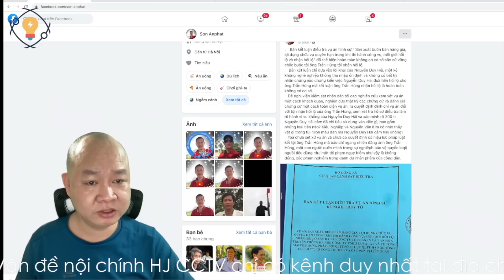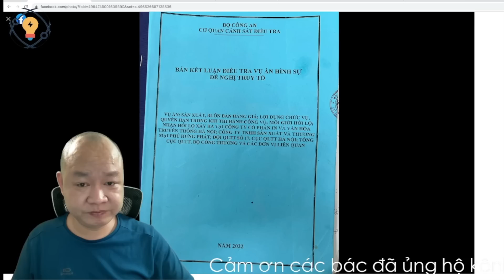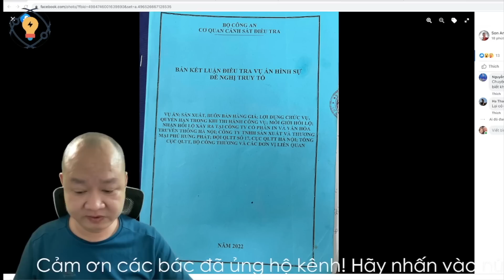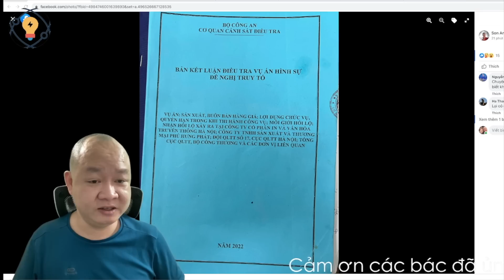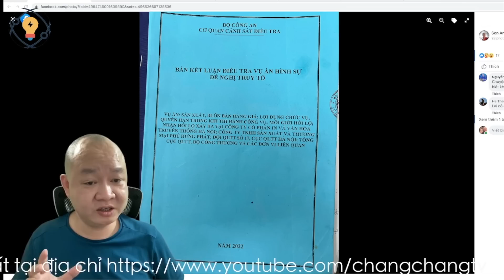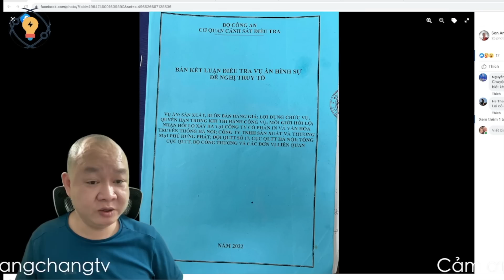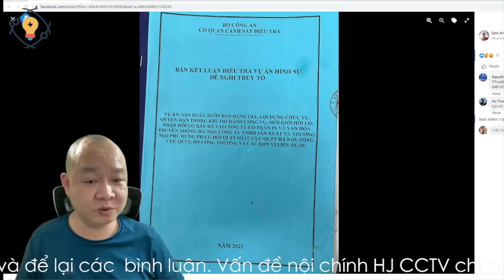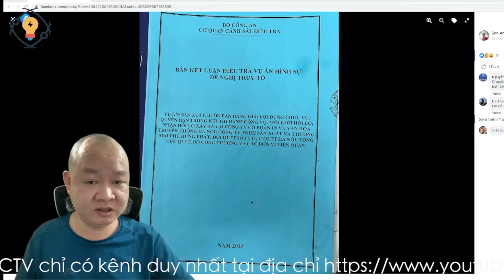1005🔴 Tin nóng vụ ông Trần Hùng nhé các bác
Hoặc có thể ủng hộ theo số tài khoản dưới đây:
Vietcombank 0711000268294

✅ Cảm ơn bạn đã xem video : 1005🔴 Tin nóng vụ ông Trần Hùng nhé các bác I Chang Chang TV